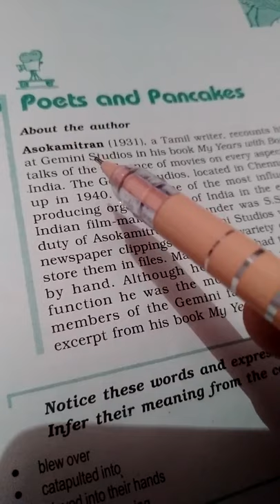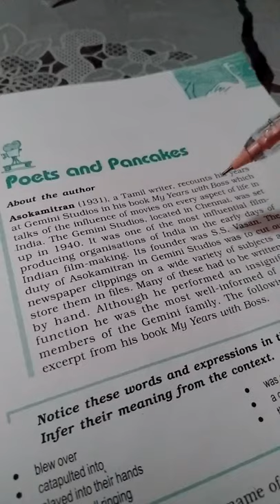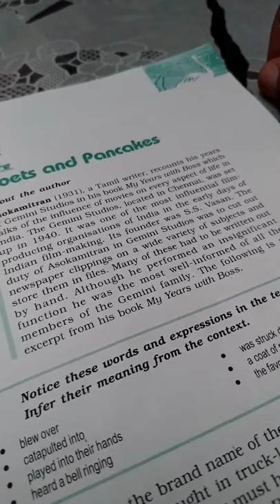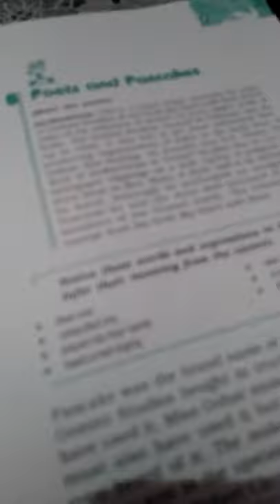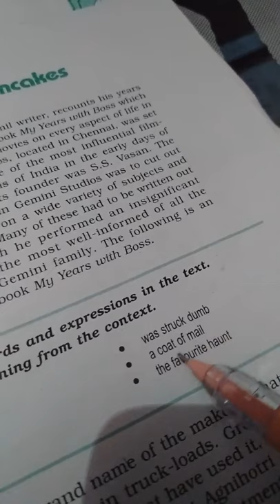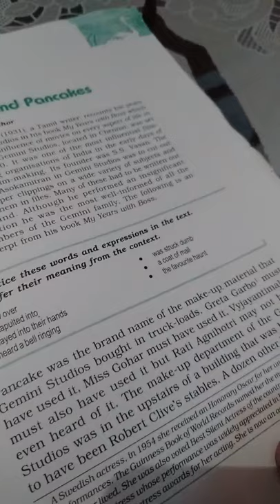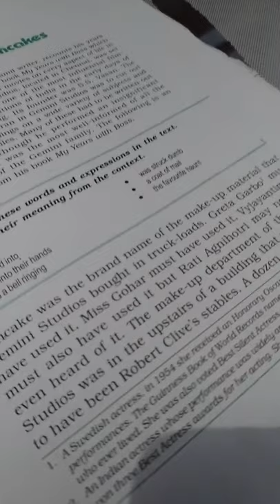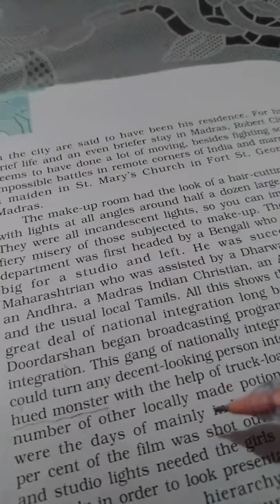CHAPTER-6-[FLAMINGO ]-PART-1- BY ANIL YADAV- 12TH